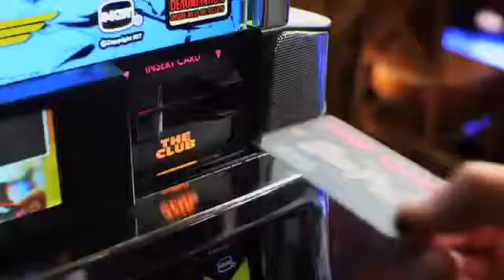South Point Casino Slots Commercial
Casino Ad